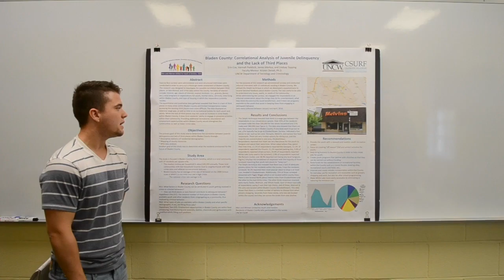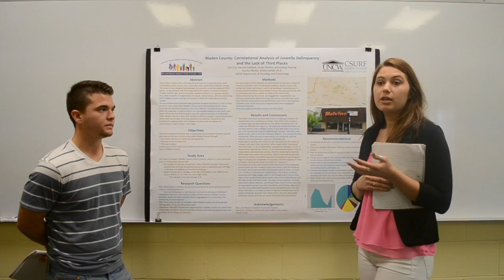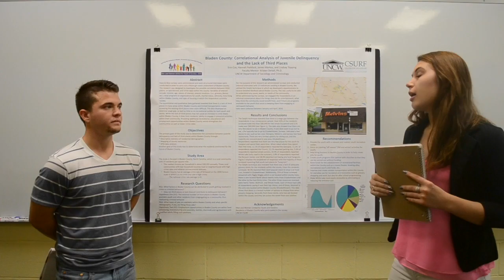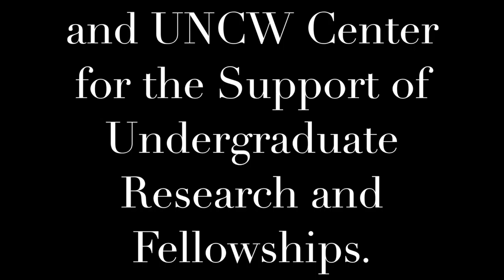Bladen County, NC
UNCW Department of Sociology and Criminology